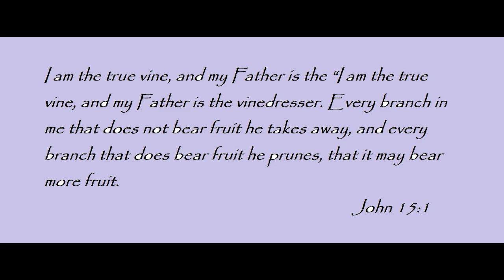Muscadine Harvest Grapes for Jelly